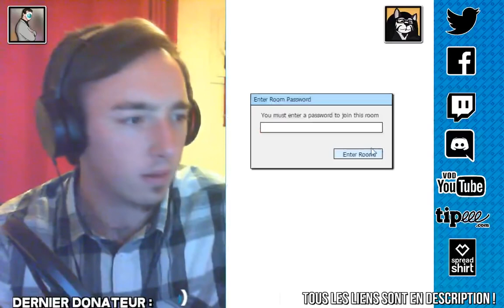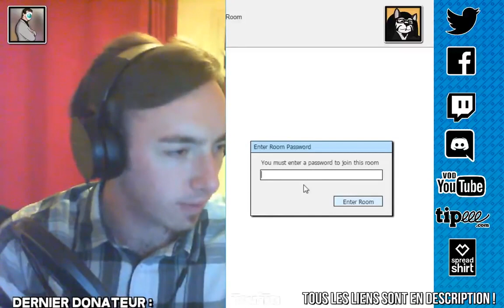LIVE RADIO LIBRE : L’HOMOSEXUALITÉ #1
▼▼▼ Tous les liens indispensables sont ici  ▼▼▼

/!\ /!\ Si vous connaissez des personnes menacées d'expulsion de chez elles pour leur orientation, Le Refuge peut les aider :

► Twitter de la Chaîne : @NeedBackupYT
► Twitter Materia :         @MateriaNB
► Twitter Aellyx :            @Aellyx